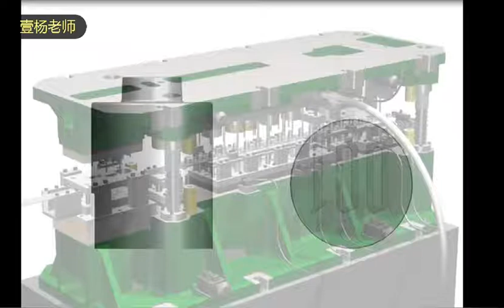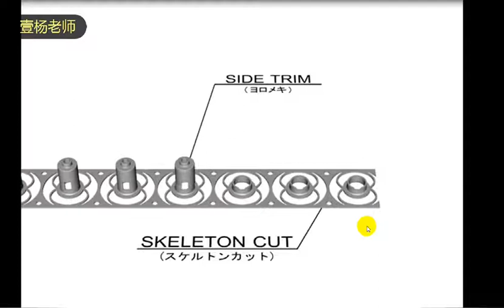sheet metal stamping tooling